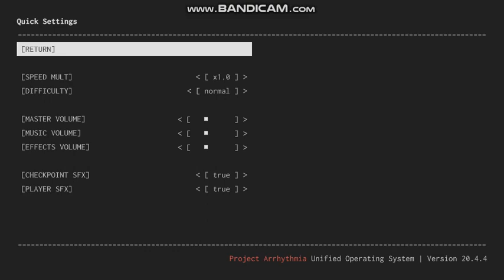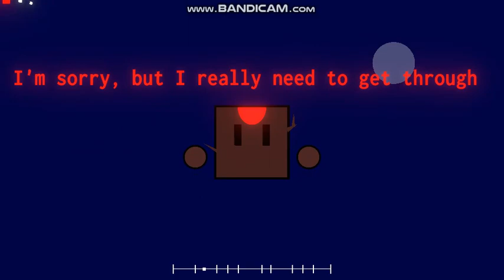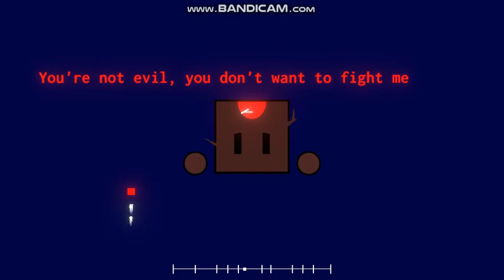Myriad by Kaixo | Custom Project Arrhythmia Level (by DarkShadow)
I die at almost every checkpoint, because I'm bad.